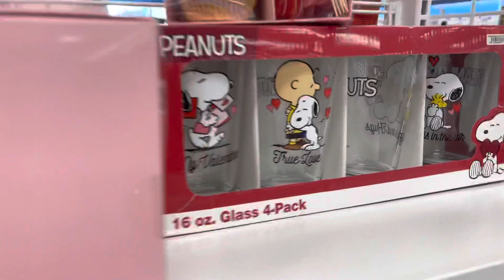ROSS & TARGET HOME DECOR HAUL |HOME DECOR 2022 | VALENTINES DECOR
Hi friends ! I went shopping for some home decor and different items . If you have any suggestions please let me know in a comment . ❤️❤️